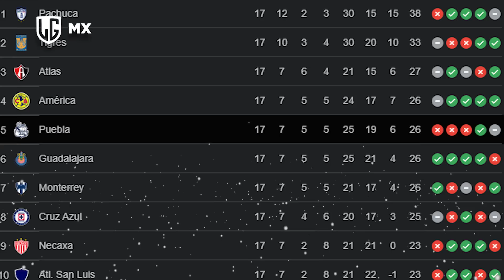Los EQUIPOS que han sido CAMPEONES en el fútbol mexicano tras SUPERAR el REPECHAJE